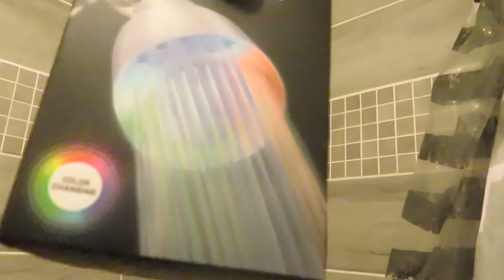BEAN BOZELED *5TH EDITION CHALLENGE | PLUS SPECIAL GUEST | HILARIOUS 🤣 | Sandy Dee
Ruined our dinner but had a good laugh.